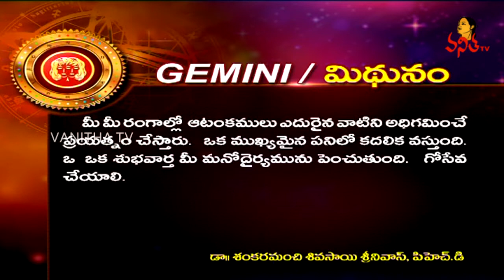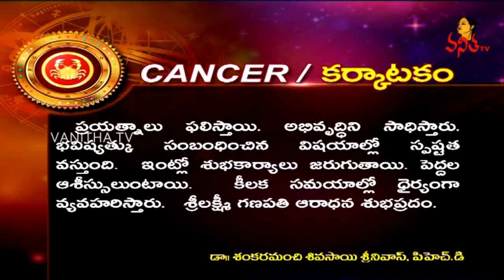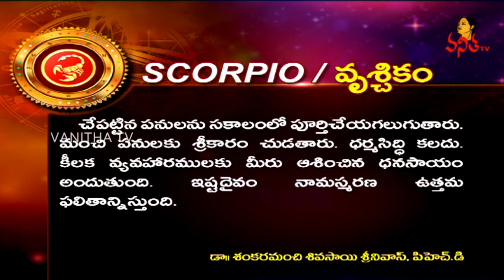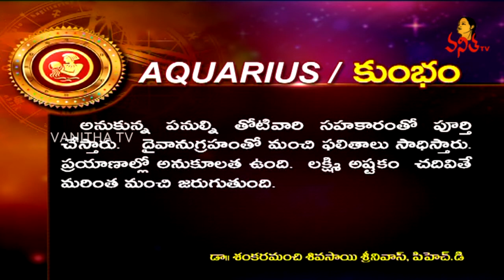Daily Horoscope | దిన ఫలాలు | 03 Febrauary 2019 | Sunday Horoscope | Vanitha TV